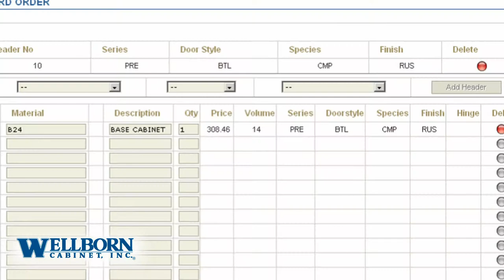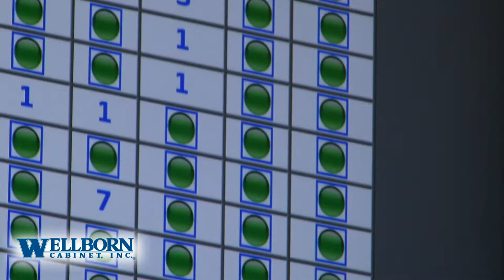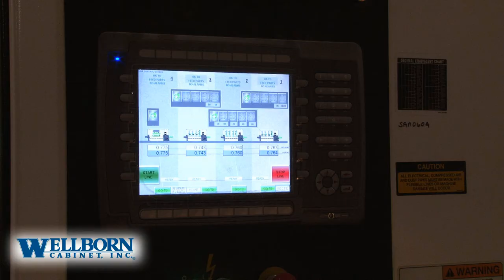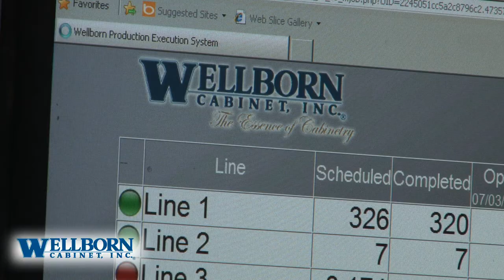Wellborn Cabinet How Its Made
Wellborn cabinets can be bought through BuyThisKitchen.com and Hughes Woodworks